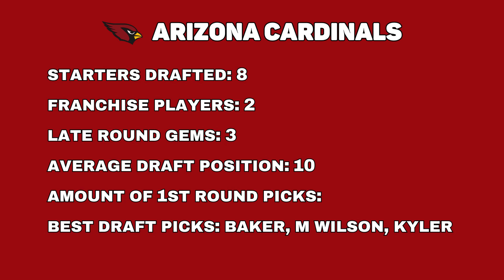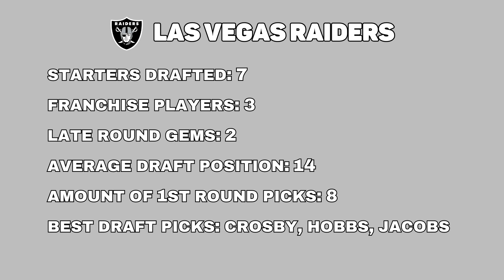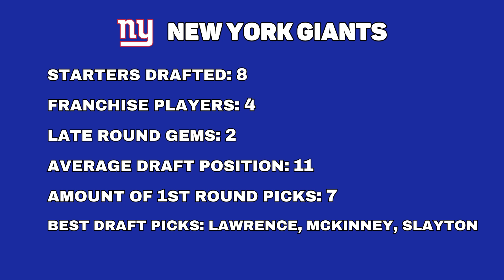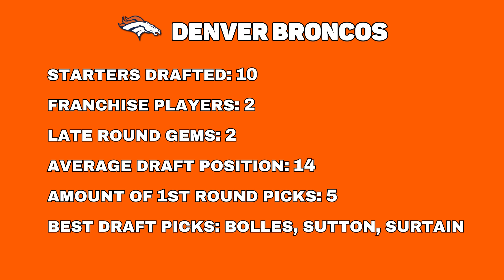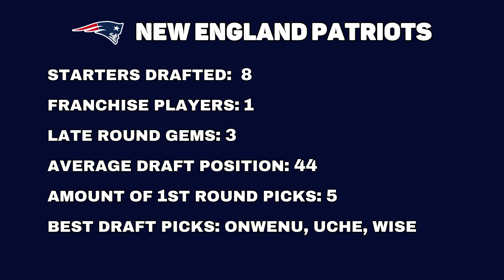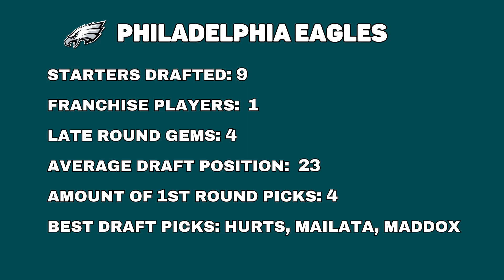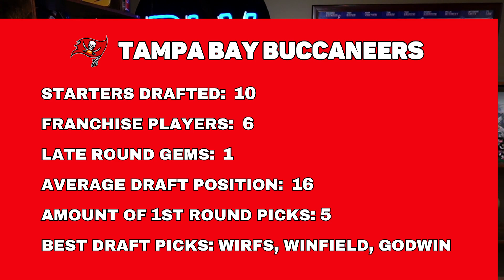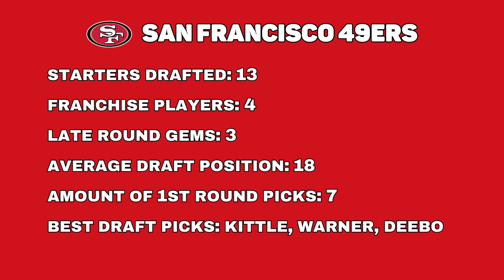Ranking Every NFL Teams Drafting Ability From WORST to BEST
Ranking Every NFL Teams Ability to Draft
Which NFL Teams are the BEST Drafting Teams since 2017?
Ranking All 32 NFL Teams Ability to Draft

Mitch of TheBottomLineView Ranks every NFL Team's Ability to Draft since 2017 from worst to best. All 32 NFL Teams RANKED!